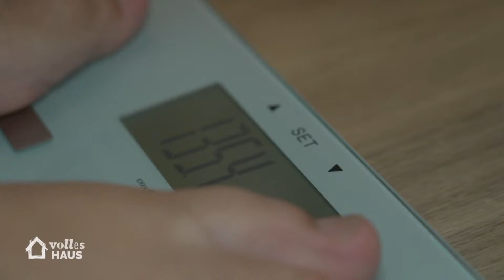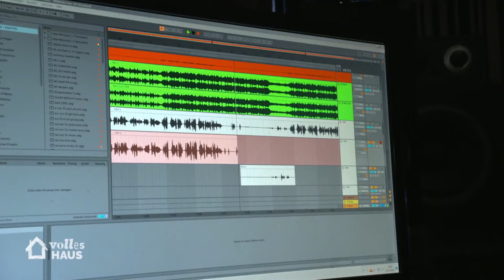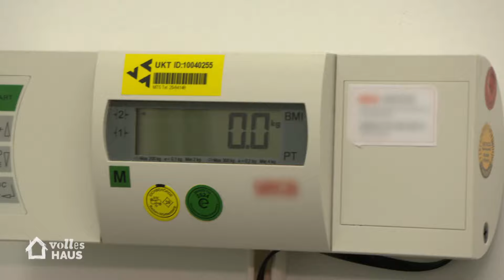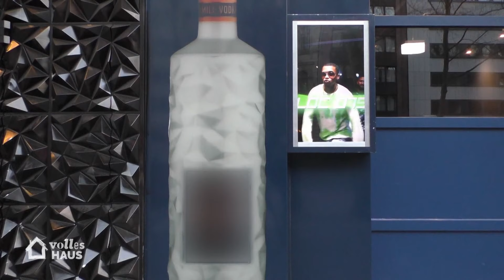"IRGENDWAS STIMMT DA NICHT!" 😰 Schock bei der Nachuntersuchung! | Volles Haus | Sat.1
Ex-"DSDS"-Kandidat Menowin Fröhlich leidet seit Langem unter Übergewicht. Dann der Schock bei der Nachuntersuchung: Steht seine Zukunft und somit auch sein Musik-Comeback auf dem Spiel? Gemeinsam mit seiner Frau erzählt er die Geschichte.